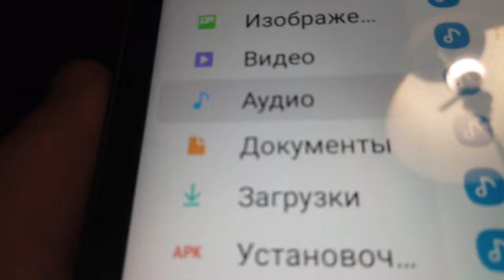🇷🇺 LIVE St Petersburg Russia - Friends Faces Walking Tour - LIVE CAMERA [Subtitles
Friends came to visit me at my country house near St. Petersburg. A short tour of the house, then we'll go swimming on the lake. After that we went to the river Vyun, where the Russian-Finnish border used to be. After that, late in the evening we cooked fried meat.
St Petersburg Friends faces  LIVE CAMERA Life In St Petersburg, Friends Faces  LIVE CAMERA MY HOUSE